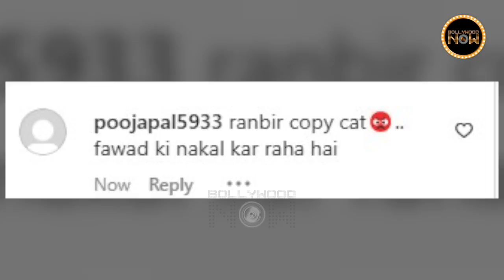OH Freaks! Ranbir Kapoor's Animal Look Is A Copy Of Fawad Khan's Maula Jatt 🧐😲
Ranbir Kapoor's intense looks from his upcoming film Animal have been leaked online. The internet was buzzing after seeing this look. And now, netizens are commenting that Ranbir's look is a copy of Pakistani actor Fawad Khan from the film The Legend of Maula Jatt.